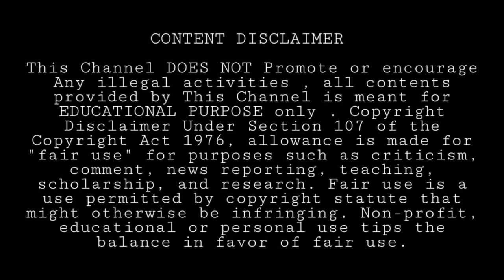OTT is Best Alternative for Cinema Theatre ? • New Movie Released On OTT Media • OTT vs Theatre